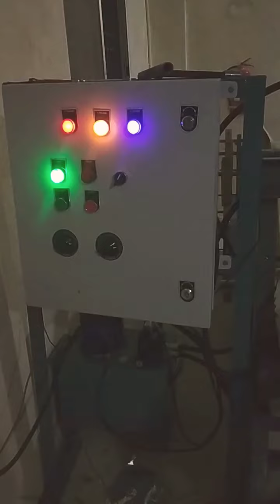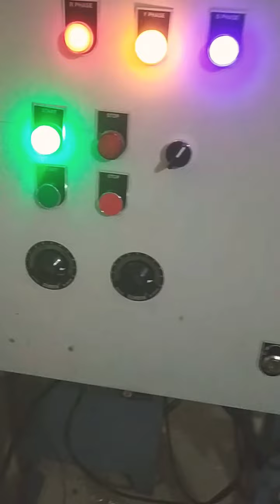Automatic Paper Plate Machine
6 Roller Machine,
Hydrolic Press, PLC Panel, Drive control, Auto cuttoff Heater